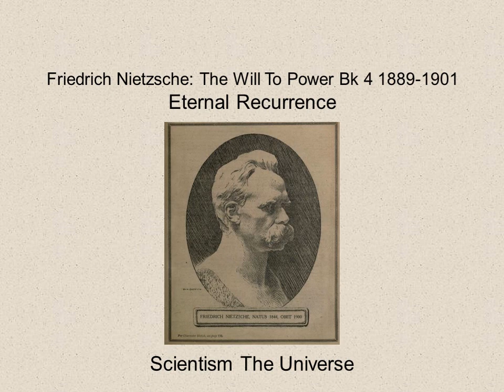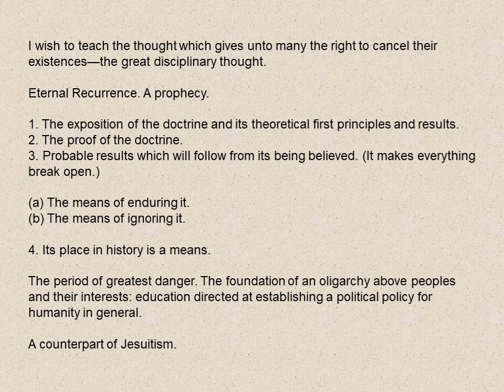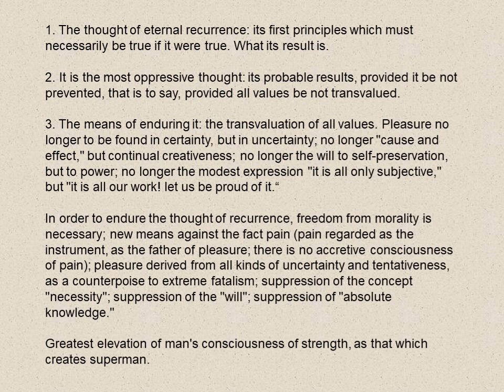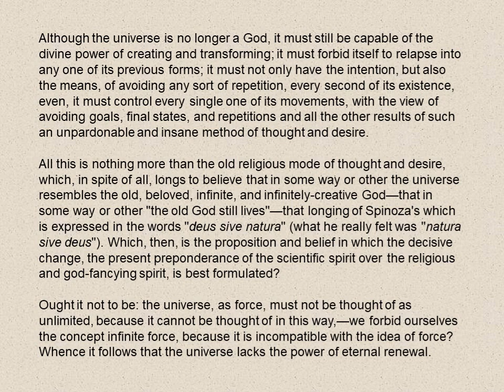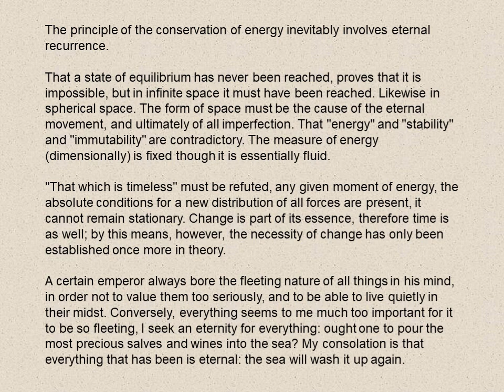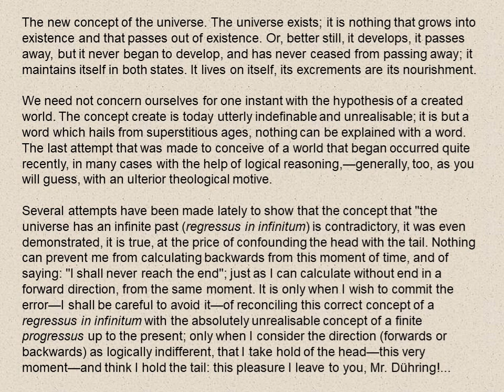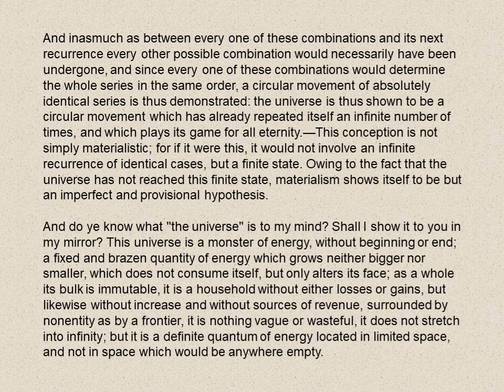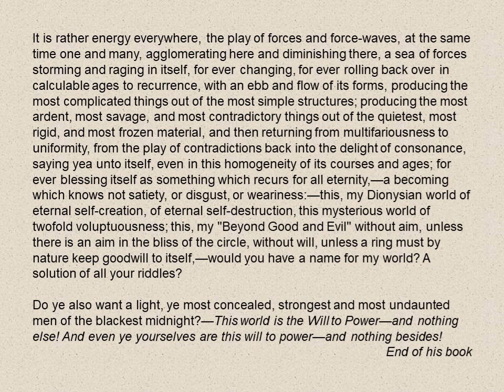Eternal Recurrence by Friedrich Nietzsche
Eternal Recurrence is an idea that Friedrich Nietzsche had that has taken root in the scientific-philosophical community.
My philosophy reveals the triumphant thought through which all other systems of thought must ultimately perish. It is the great disciplinary thought: those races that cannot bear it are doomed; those which regard it as the greatest blessing are destined to rule.